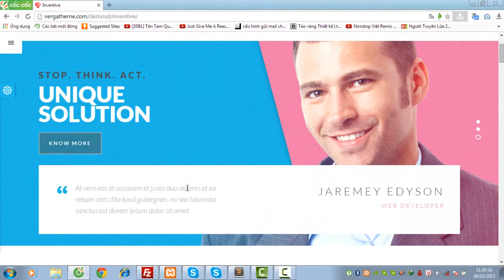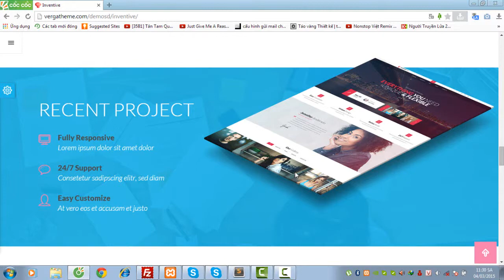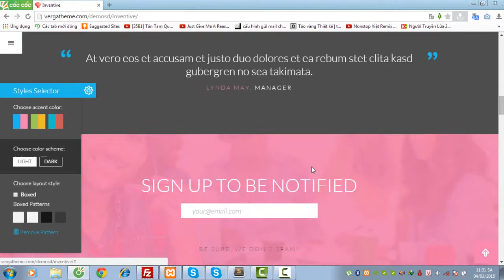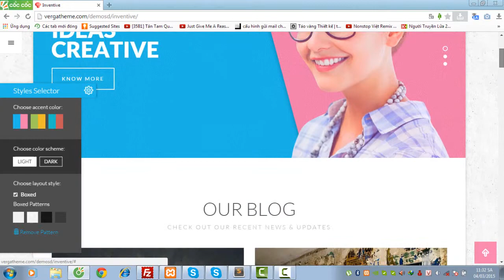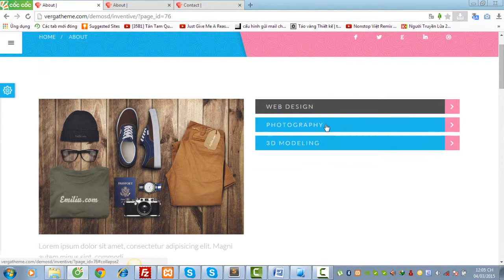Introduction About Inventive - Single & Multi Page WordPress Theme